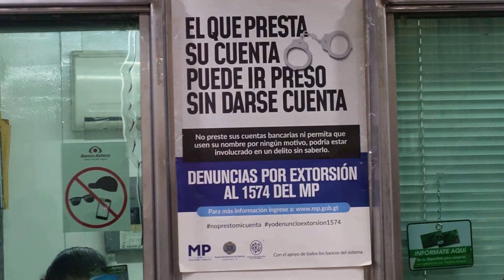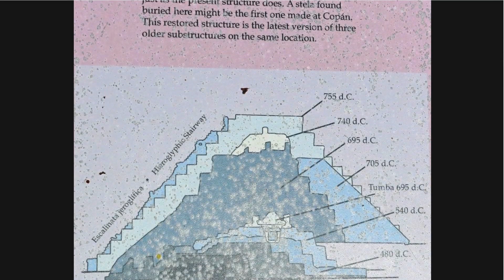Guatemala - Peten - Citta' Maya - Tikal - Franco Rigotti